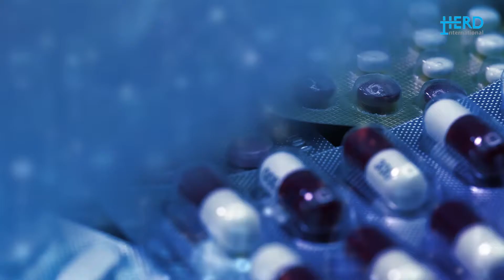पशुपंक्षिमा एन्टिवायोटिक्स औषधिको प्रयोगबारे कृषकको कुरा सुनौं